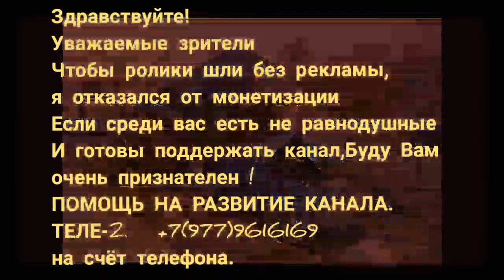Welcome in Russia Best of Idiotik Car Drivers 2019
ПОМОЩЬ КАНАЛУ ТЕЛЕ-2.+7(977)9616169